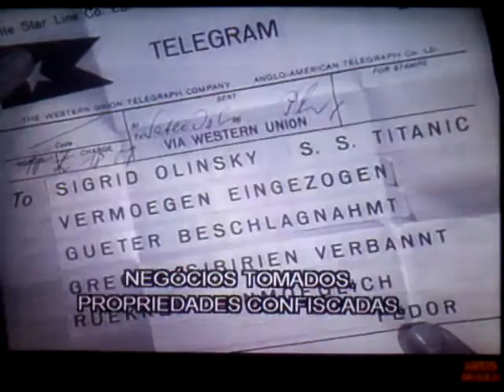Sybille e Hans Nielsen Titanic (1943) scene #1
Sybille Schmitz (sigrid) Hans Nielsen (herr petersen)